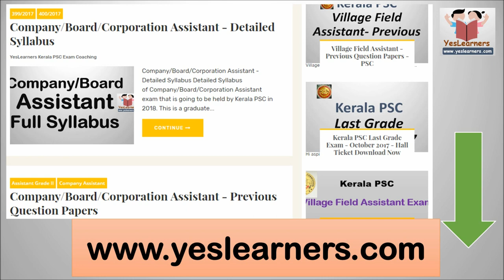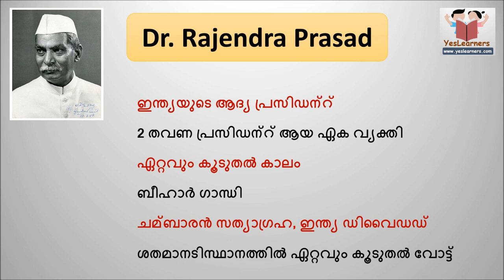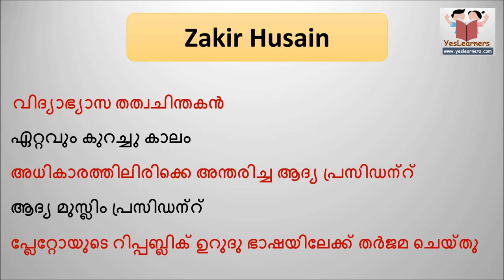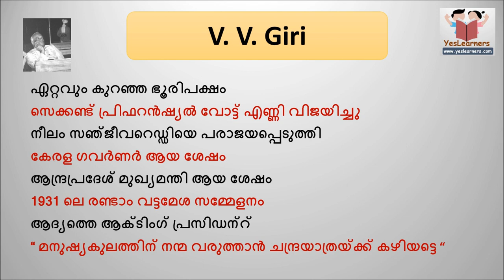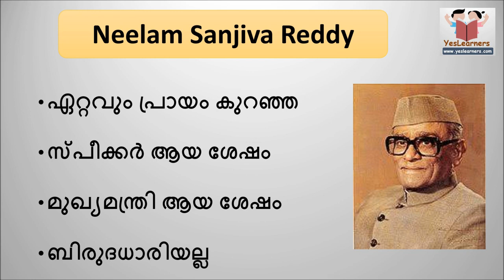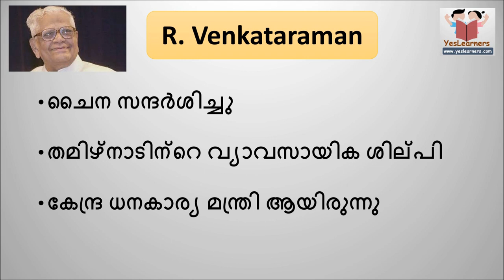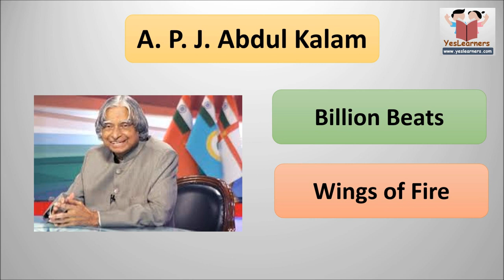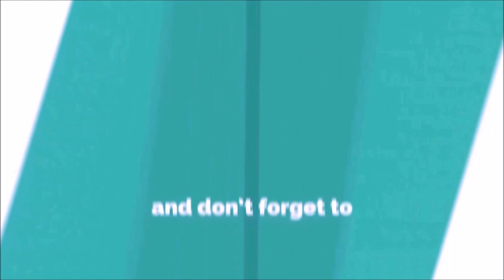Presidents of India | Constitution | Kerala PSC